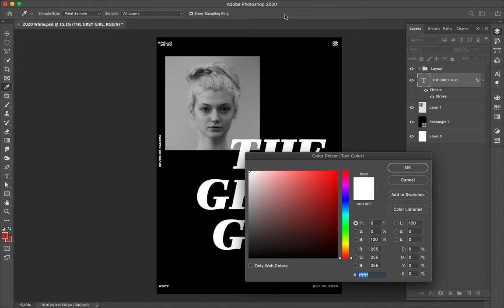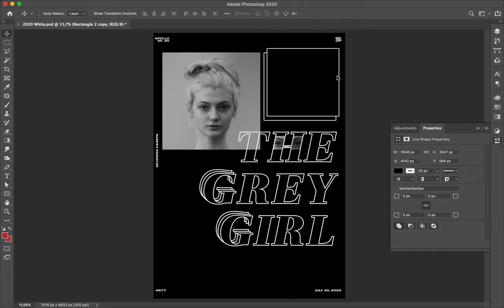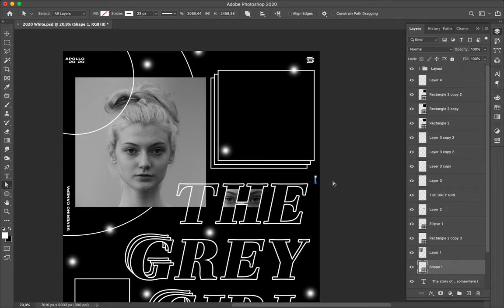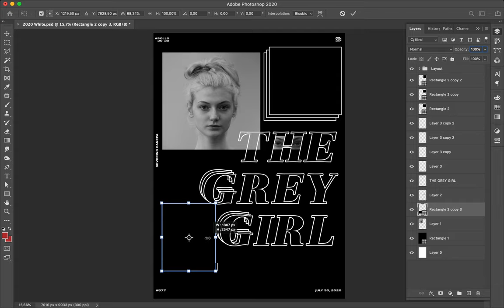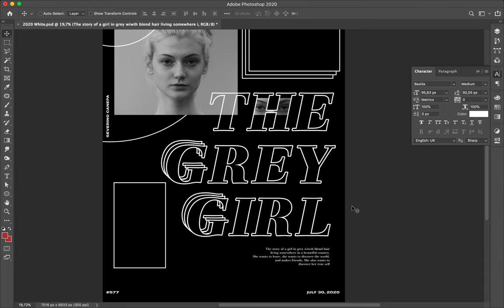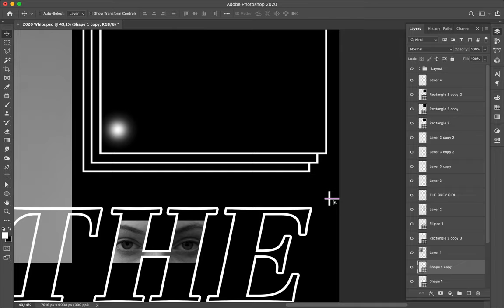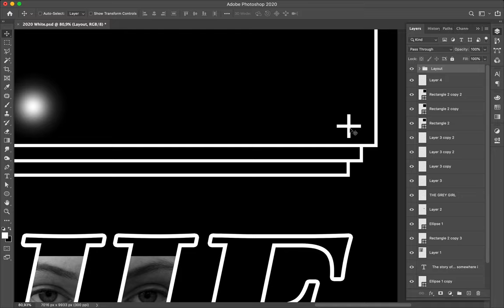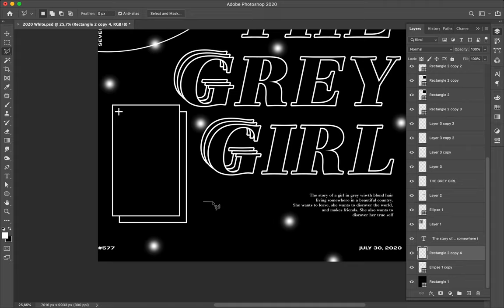Speed Art Poster Tutorial #577 The Grey Girl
Simple design based on a grid where I integrated the photograph of a blond girl, outlined typography as well as a little text above, and geometric shapes